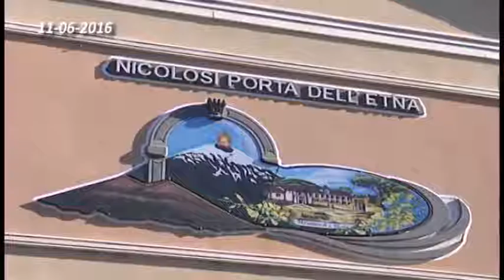04 NICOLOSI SPORTELLO PER IL SOVRAINDEBITAMENTO 11 06 2016